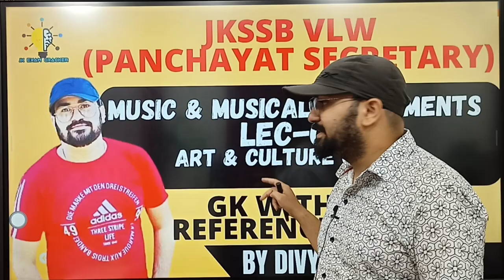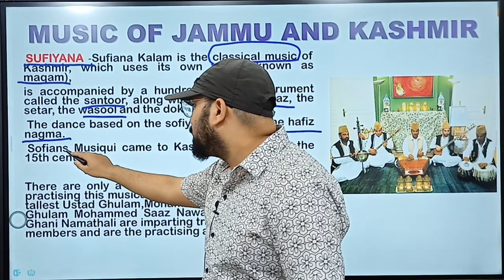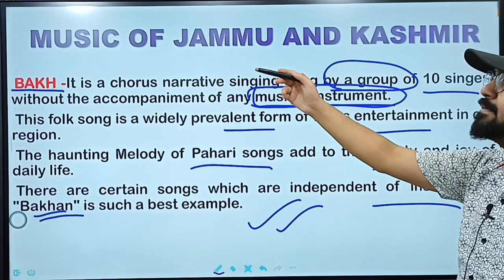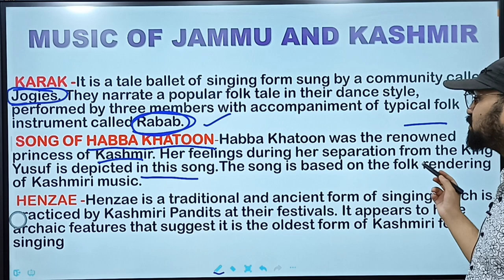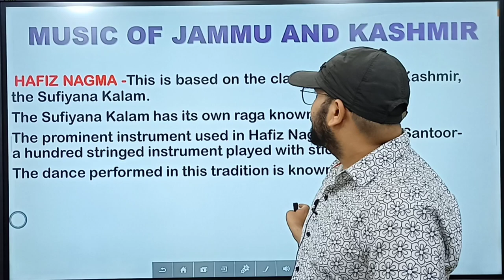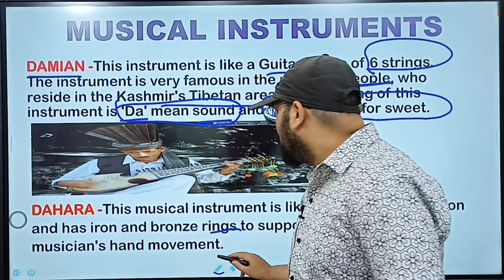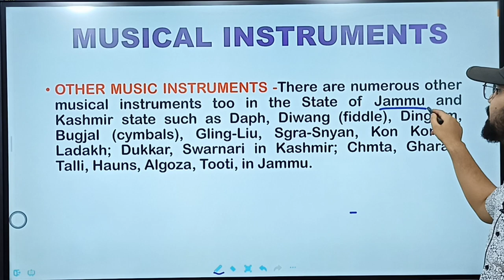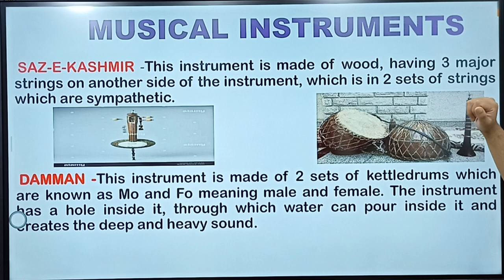MUSIC & MUSICAL INSTRUMENTS OF J&K || CULTURE OF J&K || LEC-06 || JKSSB VLW || BY DIVYANSH SIR